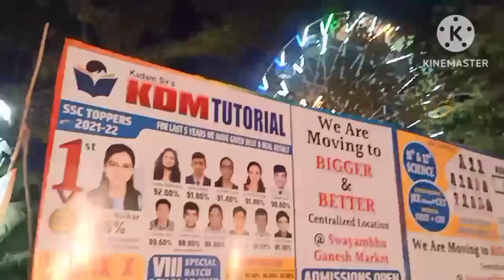New year party with friends|Bhai ko diya birthday per surprise 😍